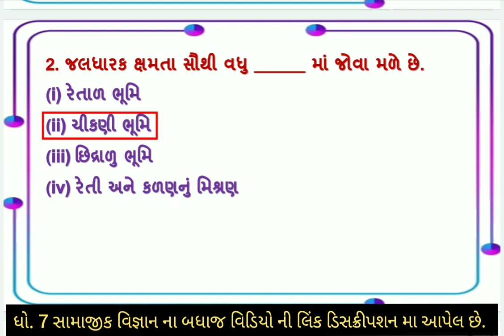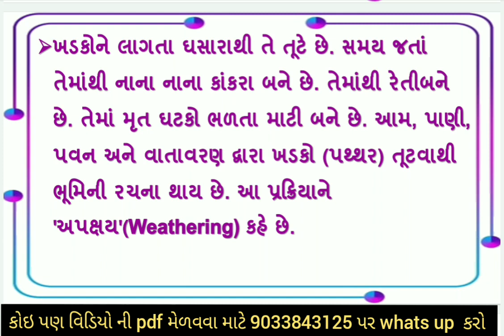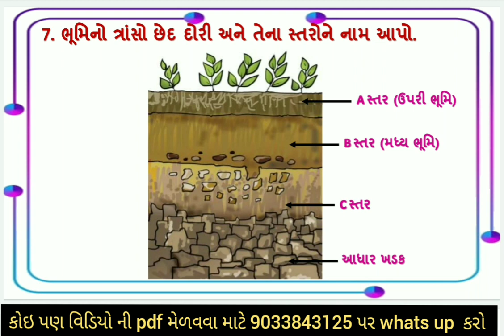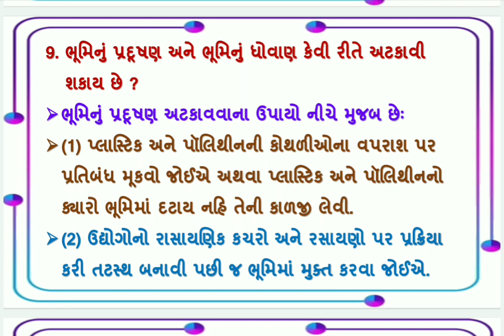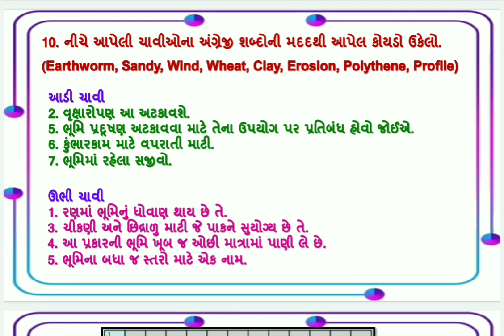std 7 science ch 9 | standard 7 vigyan ch 9 bhumi | dhoran 7 science ch 9 bhoomi swadhyay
standard 7 vignan path 4 ushma swadhyay solution , dhoran 7 science ch 4 ushma swadhyay with great animation and colourful font

(1) std 7 science ch 9 bhoomi
(2) standard 7 vigyan path 9 swadhyay
(3) dhoran 7 science ch 9 bhumi
(4) std 7 vignan ch 9
(5) ch 9 bhumi